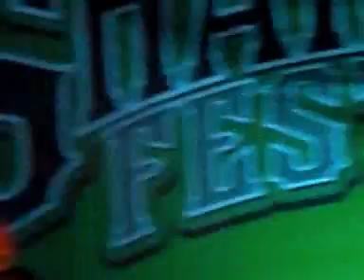Psycho Realm live @ Shardana Festival (Cagliari)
1) Psycho Realm - Premonitions
2) Psycho Realm - Stone Garden
3) Sick Jacken - Land Of Shadows
4) Psycho Realm ft. B Real - Psycho City Blocks